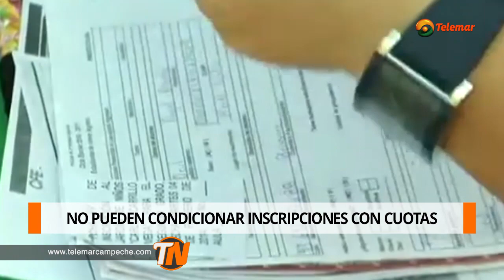No pueden condicionar inscripciones con cuotas: Seduc